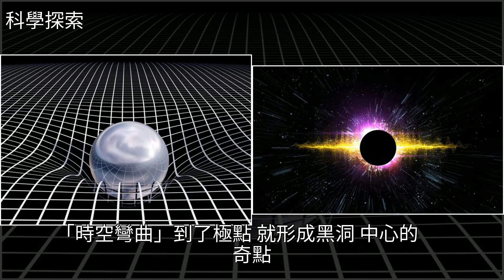“時空彎曲”真相：霍金的圖錯了！愛因斯坦直搖頭……，[科學探索]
“時空彎曲”真相：霍金的圖錯了！愛因斯坦直搖頭…… [科學探索]愛因斯坦,霍金,黑洞,相對論,螞蟻“時空彎曲”真相：霍金的圖錯了！愛因斯坦直搖頭…… [科學探索]愛因斯坦 霍金 黑洞 相對論 螞蟻